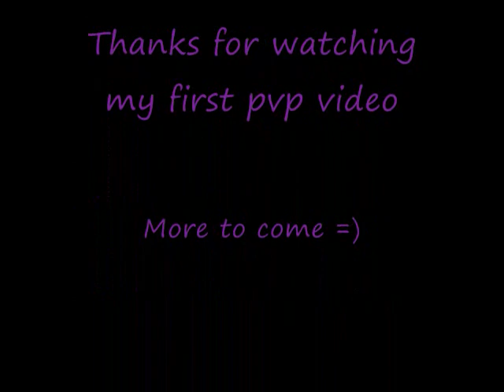shadow priest warlock 2vs2